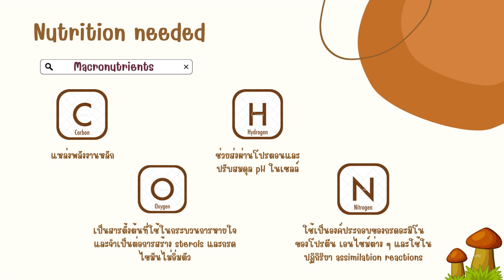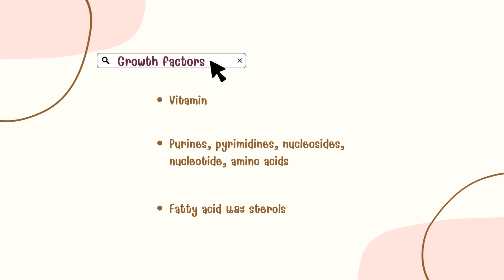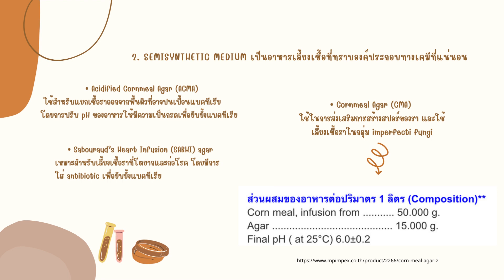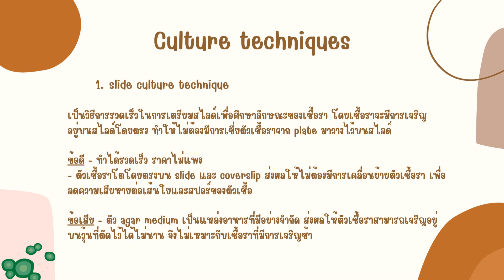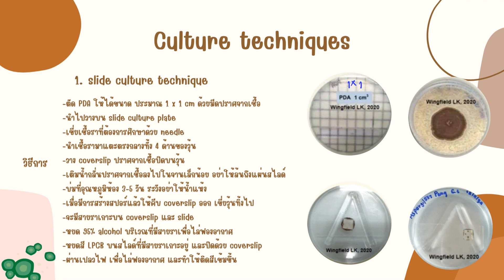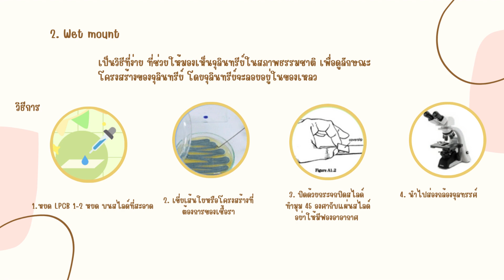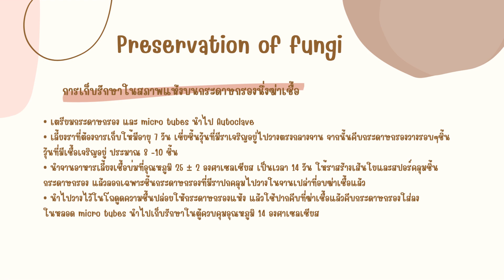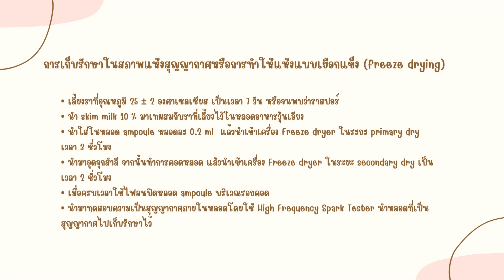Student's Presentation 2022: Part 2 - Cultivation of fungi